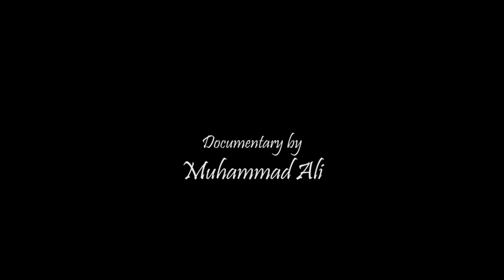Saigon Dep Lam - Experimental Documentary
Featuring
Alushka Linh
Muhammad Ali
Ahmed Eweda
Lucy Van Duong
Tricia Nguyen

Produced by
Planet Saigon - Ahmad Nageeb

Documentary by
Muhammad Ali